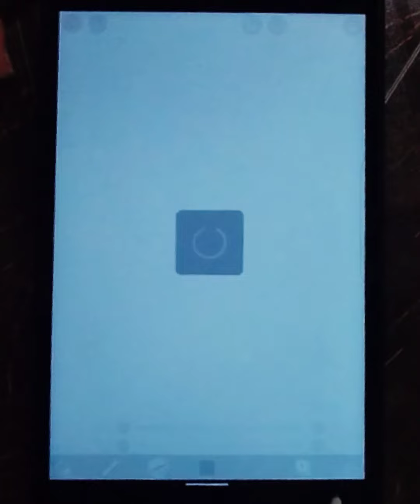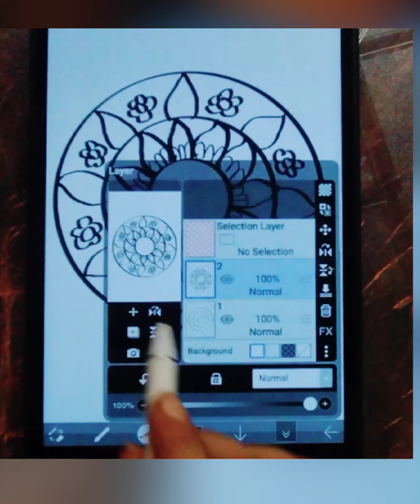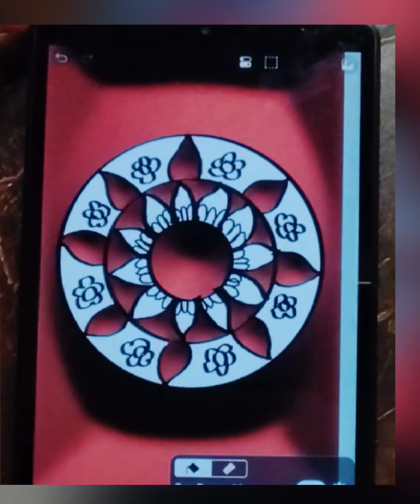Diy Mandala Drawing | Digital Tutorial for beginners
About this video:
Mandala Drwaing
Mobile Wall paper design

Your Quaries:
Mandala Drawing
Easy Drawing
Easy drwawing digital art
Digital Drawing